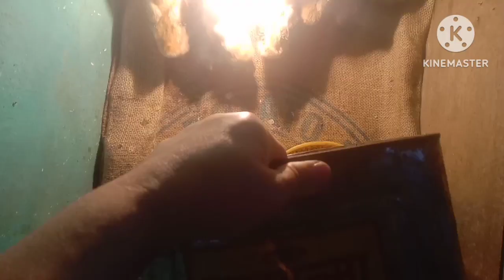aju tah eklai vayo 😁😁😁😁dailyvlog